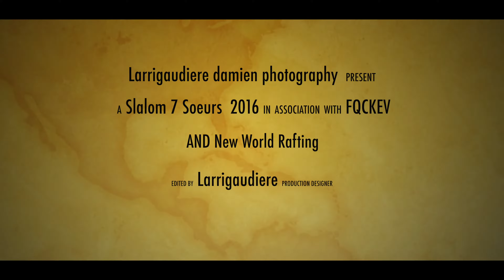Slalom 7 Soeurs 2016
Here's the awesome edit for an awesome race! Thanks to everyone who participated and volunteered their time! Those who didn't, put it on your calendar for August 19th next year (September 9th alternate date)!